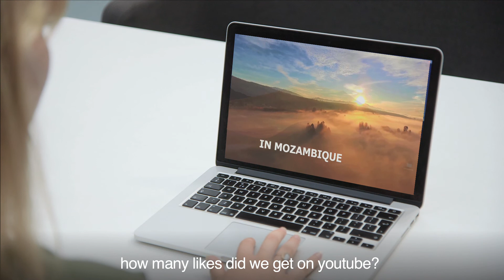Cool Down the Planet - We LIKE trees!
Watch our movies concerning climate change. For every LIKE we promise to plant plant a TREE.
In our team Juliëtte is the one to monthly check the number of likes, and inform you about the donations. In a recurrent video journal she will present the latest LIKE news. Check her vlogs, published on our homepage and through socal media.